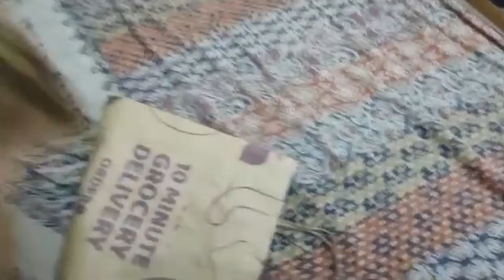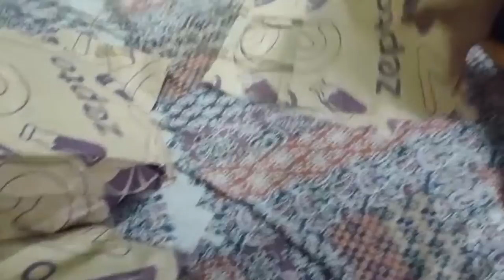Aj video ka end kon karega ? | Meenu Falwaria Vlogs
my setup:-
1.Cannon 200D
2.Boya M1 mic
3.realme XT

1.Facebook - Meenu Falwaria
2.Instagram - Meenu1187
3.Youtube - Meenu Falwaria Vlogs